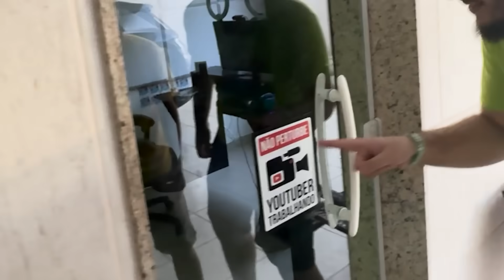24 Horas Escondido na Casa do PROBLEMS!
VENHA ME CONHECER: (VENDA DE INGRESSOS)